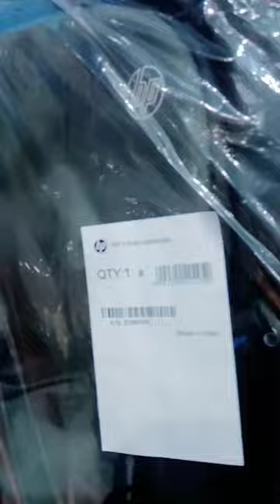HP BAG 🛍️ Shop by Lulu mall 😅